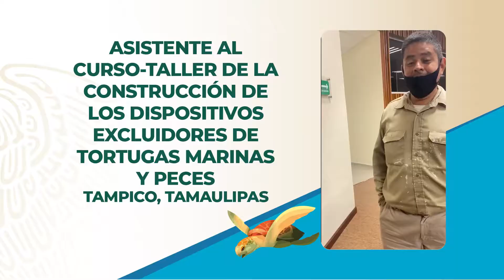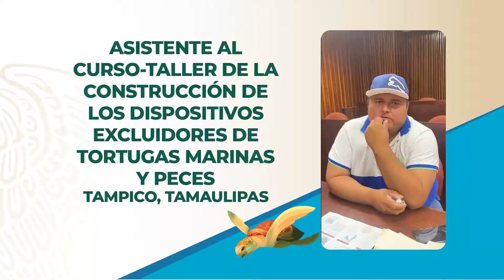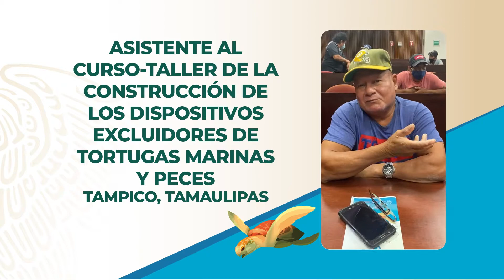Rederos avalan curso-taller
Los rederos de México están conscientes que deben construir de forma correcta y funcional los Dispositivos Excluidores de Tortugas, marinas.
En ese sentido los rederos de Tampico, Tamaulipas hablan de la importancia de  unir esfuerzos con la tripulación de barcos camaroneros para evitar más sanciones de las autoridades estadounidenses a la exportación del camarón mexicano.